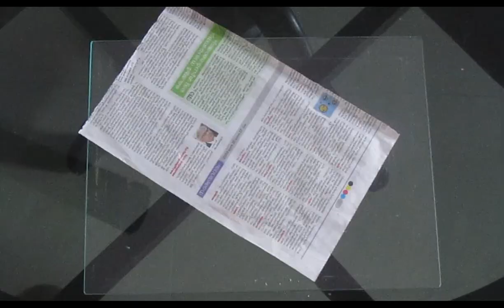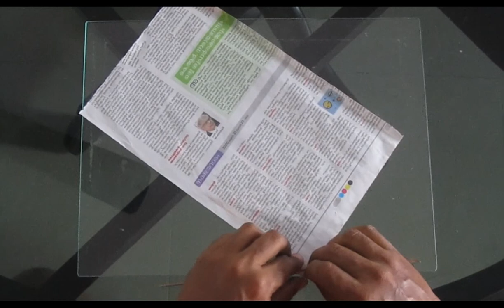Lavender Flower Making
flower making and flower arrangement